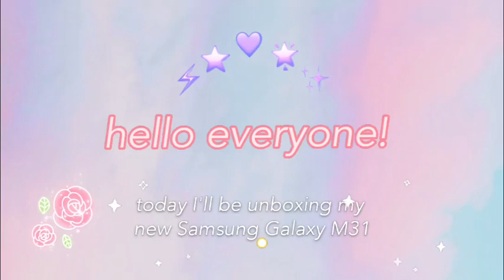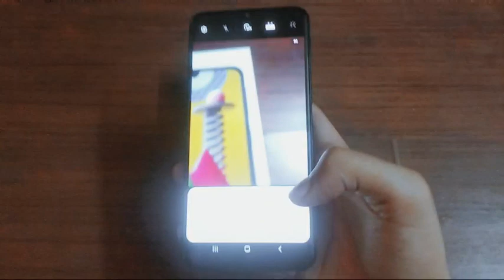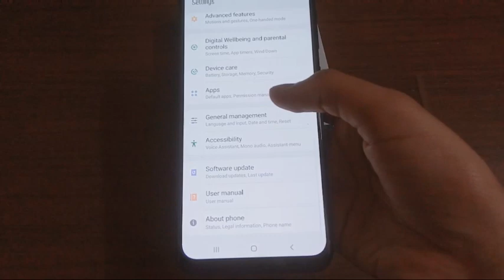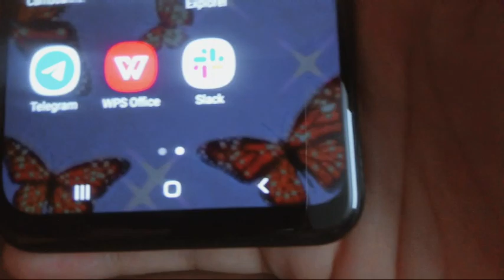an aesthetic unboxing of Samsung Galaxy M31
Heylo everyone!
I got my new Samsung Galaxy M31 today. Hurray!
Here's it's unboxing video.